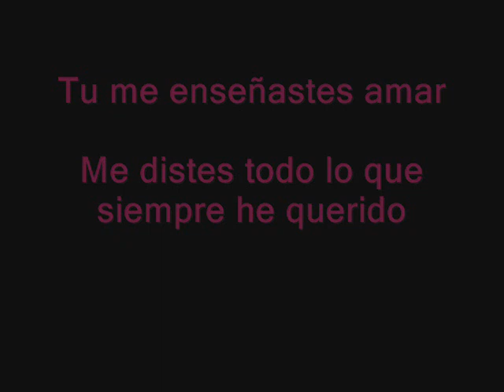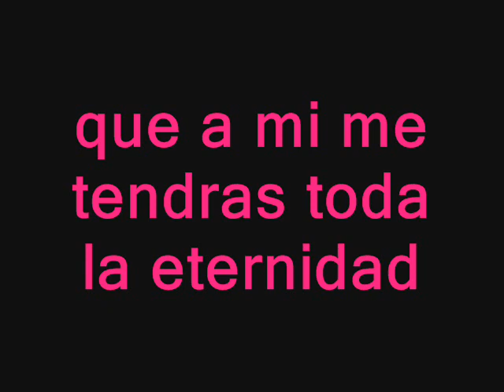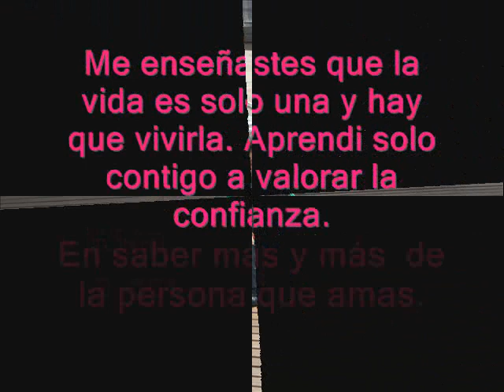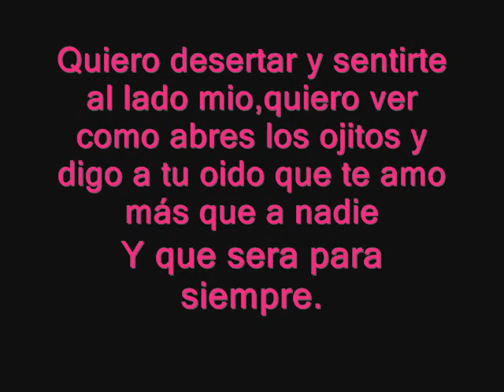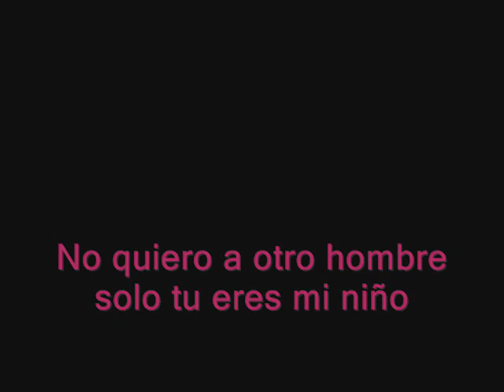Bienve y Marie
muchas fuerza